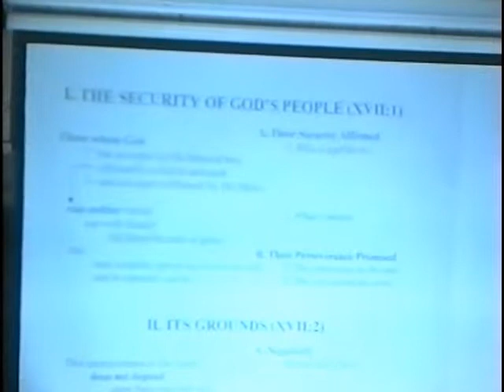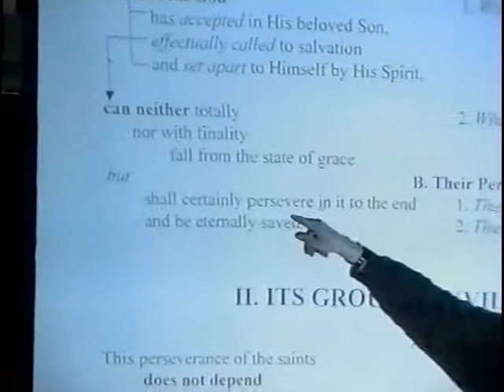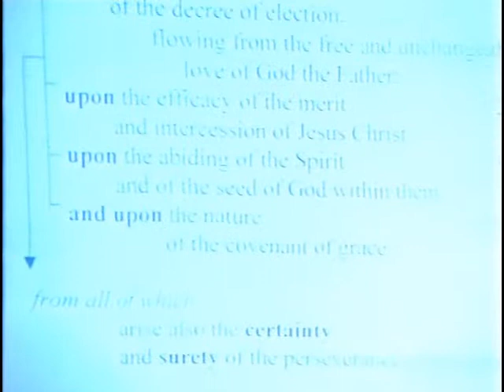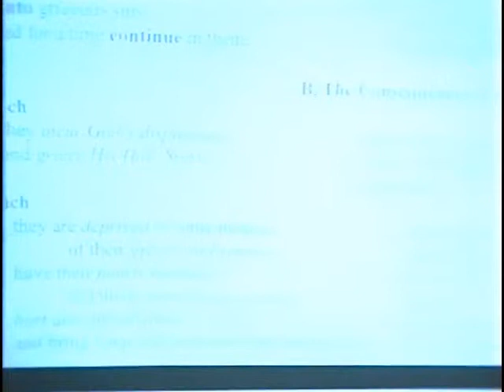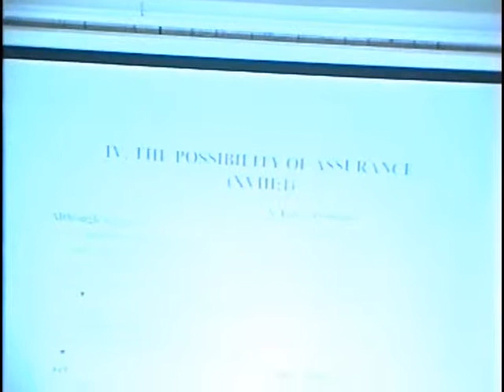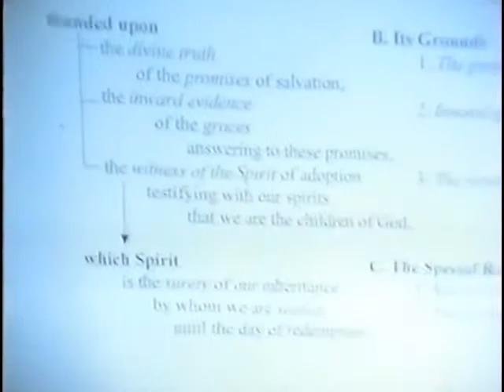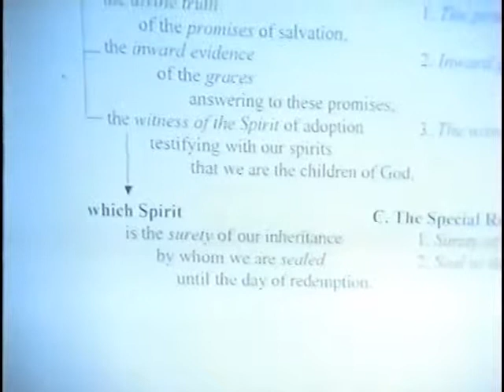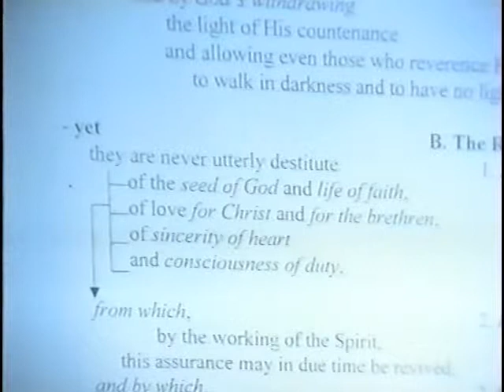The Westminster Confession Module 2 Lecture 9 Ch. 17&18 Perseverance & Assurance A Young